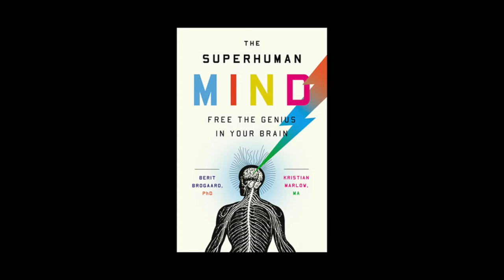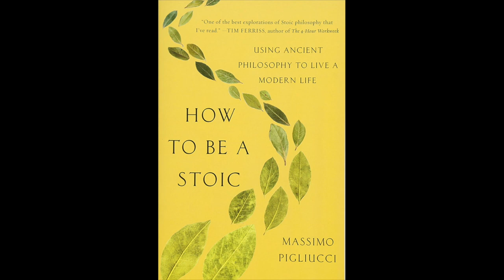Massimo Pigliucci - How to Be a Stoic on Provocative Enlightenment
Whenever we worry about what to eat, how to love, or simply how to be happy, we are worrying about how to lead a good life. No goal is more elusive. In How to Be a Stoic, philosopher Massimo Pigliucci offers Stoicism, the ancient philosophy that inspired the great emperor Marcus Aurelius, as the best way to attain it. Stoicism is a pragmatic philosophy that focuses our attention on what is possible and gives us perspective on what is unimportant. By understanding Stoicism, we can learn to answer crucial questions: Should we get married or divorced? How should we handle our money in a world nearly destroyed by a financial crisis? How can we survive great personal tragedy? Whoever we are, Stoicism has something for us–and How to Be a Stoic is the essential guide.

Prof. Pigliucci has a PhD in Evolutionary Biology from the University of Connecticut and a PhD in Philosophy from the University of Tennessee. He currently is the K.D. Irani Professor of Philosophy at the City College of New York. His research interests include the philosophy of science, the relationship between science and philosophy, the nature of pseudoscience, and the practical philosophy of Stoicism.

To learn more about Massimo Pigliucci and his work, go to massimopigliucci.com

To learn more about Provocative Enlightenment and view the upcoming schedule, go

Eldon Taylor is an award winning New York Times best selling author of over 300 books and audio/video programs, and is the host of the popular syndicated radio show, Provocative Enlightenment. His most recent works include Gotcha: The Subordination of Free Will, Choices and Illusions, I Believe, Mind Programming, What Does That Mean?, What If?, and Self-Hypnosis and Subliminal Technology.

Eldon has earned doctoral degrees in both clinical and pastoral psychology and is a Fellow in the American Psychotherapy Association as well as a certified Master Chaplain. For years he was a practicing criminalist conducting lie detection examinations, managing investigations, and carrying out forensic hypnosis sessions.

Eldon is also the inventor of the patented InnerTalk technology and founder and president of Progressive Awareness Research, Inc. He carried out the first ever double blind study to evaluate the effectiveness of subliminal audio messages in treating anger and hostility within a prison environment in 1985. He has been featured as an expert in films, print, television, and radio. He has also been called a “master of the mind” and has appeared as an expert witness on both hypnosis and subliminal communication. His books and audio-video materials have been translated into more than a dozen languages and have sold millions worldwide.